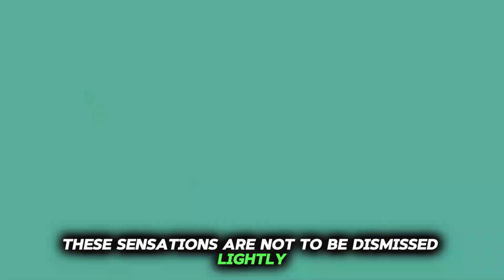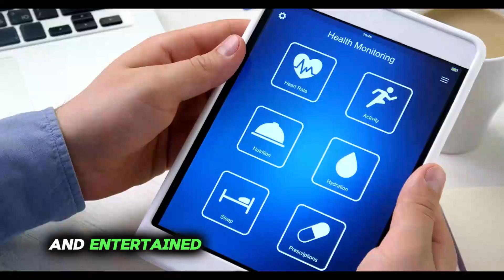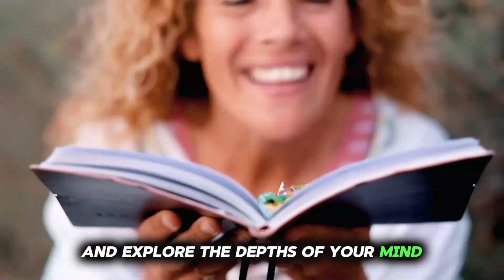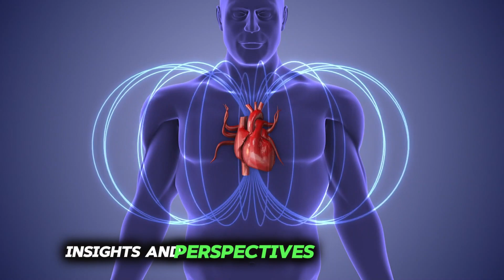Detox Your Mind: Transform Your Life with Digital Unplugging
Explore the transformative journey of unplugging from the digital realm to rejuvenate your mental wellbeing. Discover practical tips, insights, and exercises to embrace a healthier relationship with technology and foster a balanced lifestyle.
"Feeling overwhelmed by the digital noise? 🌿 Discover the art of English Digital Detox for Mental Wellbeing! 🧘‍♂️ Unplug, unwind, and reclaim your peace of mind with our transformative guide. DigitalDetox MentalWellbeing Unplug SelfCare Mindfulness StressRelief"